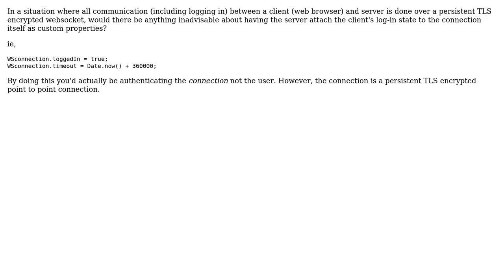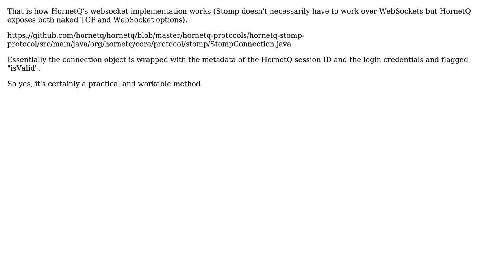Is my websocket session idea practical?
With thanks & praise to God, and with thanks to the many people who have made this project possible! You are responsible for your own actions.